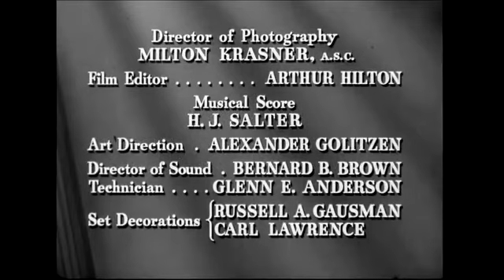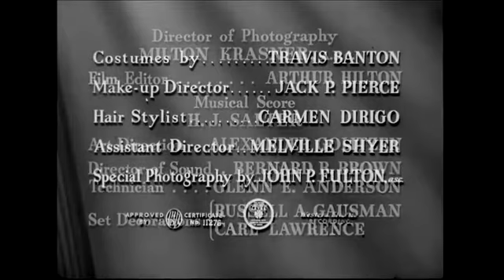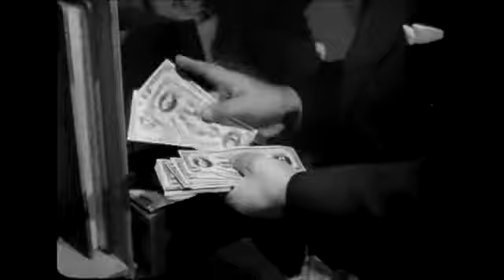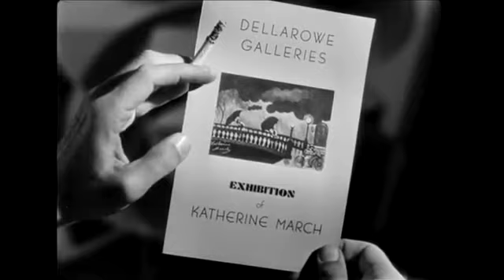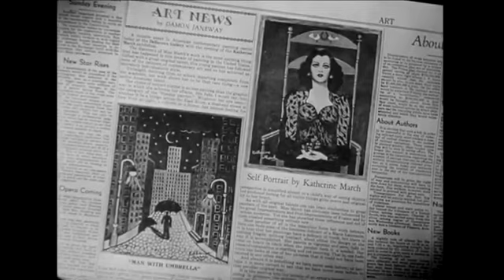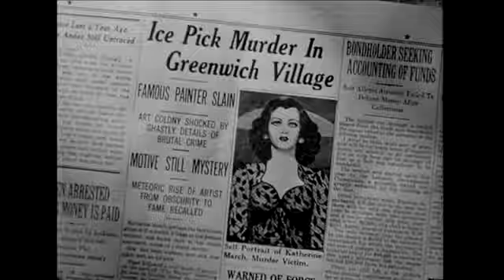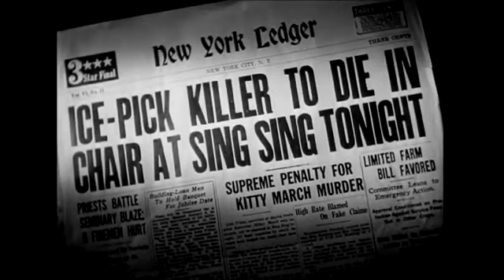Scarlet Street | 1945 | Best Crime Movies of All Time | Drama, Film-Noir, Thriller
When a man in mid-life crisis befriends a young woman, her venal fiancé persuades her to con him out of the fortune they mistakenly assume he possesses. Scarlet Street | 1945 | Best Crime Movies of All Time.
Scarlet Street is a 1945 noir tragedy film directed by Fritz Lang. The screenplay concerns two criminals who take advantage of a middle-age painter in order to steal his artwork. The film is based on the French novel La Chienne (literally The Bitch) by Georges de La Fouchardière, that previously had been dramatized on stage by André Mouëzy-Éon, and cinematically as La Chienne (1931) by director Jean Renoir.
The principal actors Edward G. Robinson, Joan Bennett, and Dan Duryea had earlier appeared together in The Woman in the Window (1944), also directed by Fritz Lang. Local authorities in three cities banned Scarlet Street early in 1946 because of its dark plot and themes. The film is in the public domain.